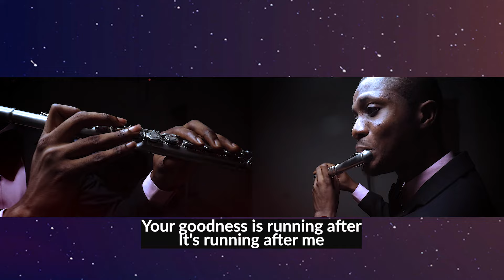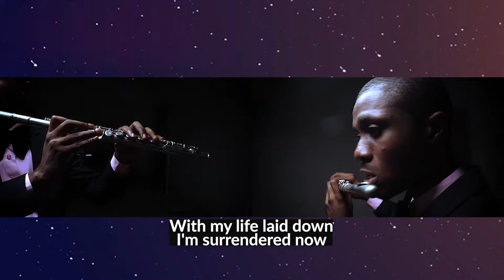GOODNESS OF GOD - Jenn Johnson || Flute Cover by Abiola Leke.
Hurray! Compliments of the Season.

No doubt, God has been faithful through the years!!!
I can boldly say, "All my life, God has been faithful".
All my life God has been soooo good!
And with every breath in me, I will sing of the goodness of God.🙏🏼

Has God been faithful to you in any way? I'm sure he has!
You can sing along, Friends😁
You can also leave a comment for me testifying of God's faithfulness.

Shalom!❤️